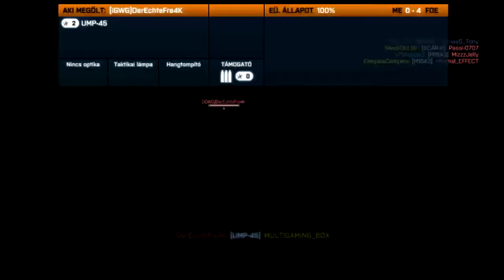BATTLEFIELD 3 - SPAS-12 Gameplay (HD)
Ha tetszett Like-old
Ja és ne felejts el kommentálni.